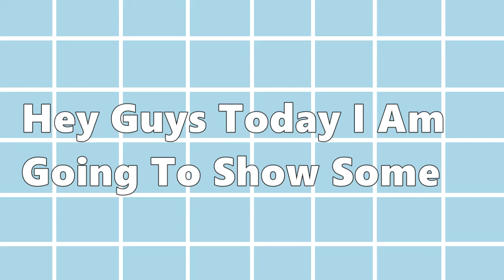Dragon Blox *ALL* CODE ||2021|•Roblox Codes•||•Sshiny Shxdow•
•Hey Guys Today I Am Gonna Show You Some Codes Of Dragon Blox And These Are All The Codes That Work Right Now•_______________________________________________